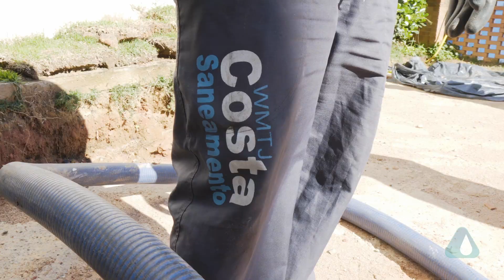Vídeo Institucional - Costa Saneamento | Teresópolis - RJ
Vídeo institucional produzido para a empresa Costa Saneamento em Teresópolis - RJ para divulgar seus serviços compondo assim também a produção de seu site institucional produzido por nós. Diz ai nos comentários, o que vocês acharam?